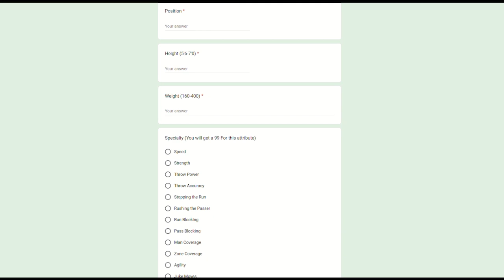45 TOUCHDOWN PASSES IN 11 GAMES 😳 NFL WEEK 13 STATS AND GAME RECAP | 3019 NFL DIVISION LEADERS